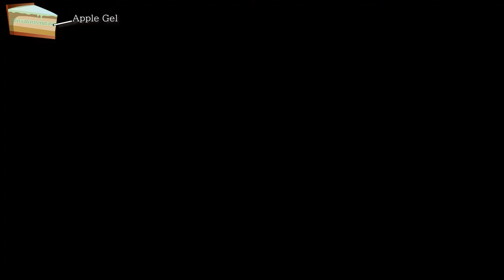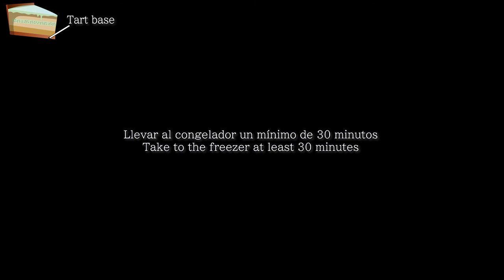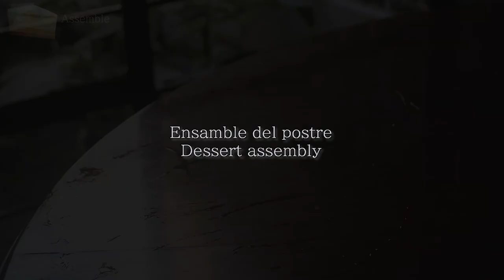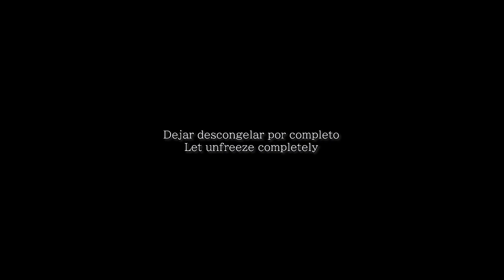[No music] Apple Mousse Cake (with subtitles)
This channel focuses on sharing my love for cooking and my journey through it.

▷ Ingredients:
- Apple Gel:
400g diced apples
300g apple juice
50g limoncello
20g  sugar
20g water
7g gelatine powder
5g fresh ginger
- Boil for 5 and then strain.
- Blend half the diced apples and the juice together.
- Add the remaining diced apples and reduce until there's no liquid left.

- Apple Mousse:
600g green apple purée (Granny Smith)
175 g heavy cream
125g greek yogurt
50g sugar
50g limoncello
30g water
20g butter
7g gelatine powder

- Tart Base:
256g all-purpose lour
111g butter
97g powdered sugar
55g whole egg (1 large)
34g almond flour
3g salt
Bake with pie weights at 175°C (350 °F) for 20 minutes.

- Frangipane:
125g butter
125 almond meal
125 icing sugar
110g whole eggs (about 2 large)
25g all-purpose flour
18g egg yolk (about 1 large)

- White Chocolate Mirror Glaze:
58g white chocolate
25g water
50g sugar
50g glucose
33g condensed milk
3g powdered gelatin + 36g water to hydrate
1 drop green gel food dye
- Heat to 105°C and add the white chocolate.
- Apply when cooled to 46°C

Timestamps:
0:00 Intro
0:24 Apple Gel
0:34 Prepare the apples
1:21 Heat the ingredients
3:04 Cool the mix
3:43 Blend the gel
4:07 Cool, shape and freeze the gel

5:19 Apple Mousse
5:29 Prepare the apples
6:21 Add and boil the ingredients
8:37 Beat the dairy and incorporate
9:36 Assemble and freeze

10:02 Almond meal

11:00 Tart base
11:10 Prepare the dough
13:05 Freeze
13:28 Roll the dough
15:24 Bake

16:00 Frangipane
16:10 Beat the ingredients
18:00 Transfer to piping bag and pipe.
19:20 Bake

19:43 Cookie crumble

20:24 Mirror Glaze
20:34 Heat the ingredients
21:47 Add the white chocolate

22:28 Dessert Assembly

24:46 Cut a piece

25:07 Enjoy!